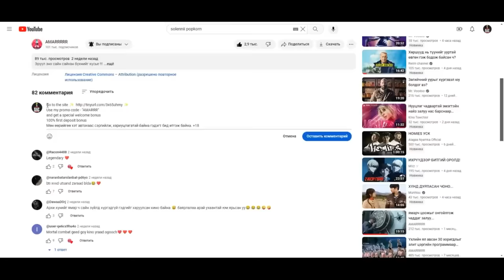Айдас хүргэм том биетэй бух дотроо үнэхээр сайхан сэтгэлтэй хайр татам амьтан байж таардаг.